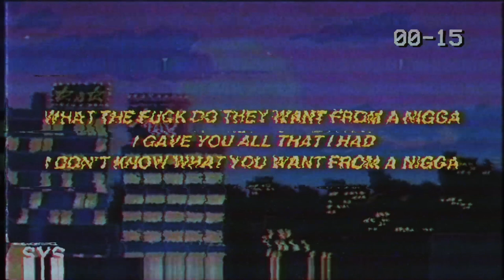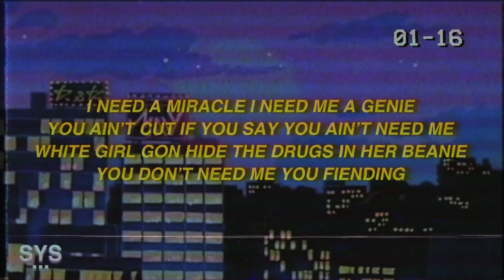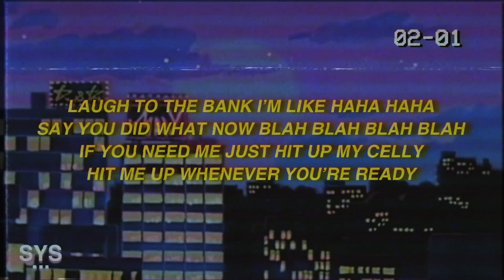Brandon ThaKidd - Haha (Lyrics) 🤙🏼🔔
LYRICS: HAHA - BRANDON THAKIDD

What the fuck do they want from a nigga
I gave you all that I had
I don’t know what you want from a nigga

If you need me just hit up my celly
Just let me know when you’re ready
Drop the addy she slide to the telly

Call me little caesars it hot and ready
She get bent when I see her put dick in her
Belly, they ain’t ready now ay haha haha
All that shit you talking is rara rara

Laugh to the bank I’m like haha haha
Say you did what now blah blah blah blah
Hit me up whenever you’re ready

Keep a bitch in the bed like miss betty
It was me nobody else and shelly
Stutin on niggas ain’t shit you can tell me
Dope on me I know that you can smell me

Loud came in there with a k
Pow, niggas be changing up I’m like wow
Take a bite of your bitch she’s a snack now
Pin her to the wall beat her back down

Imma call it smack down
She fucking us cuz she see we got racks now
If you turn down a nigga like me then I’m
Feeling attacked now

So you fucking now you got a hundred now
Say you wanna run it down
Imma let off a hundred rounds
When you stay down will you never leave me

I need a miracle I need me a genie
You ain’t cut if you say you ain’t need me
White girl gon hide the drugs in her beanie
You don’t need me you fiending

Say I’m your dream
Then I guess you still dreaming
I say I’ll die if you leave me
Fuck would I die for you didn’t need me

Got my heart bent
Yeah got your message left you on read
And it is what it is and it is what I said

Wish we never met I was better off dead
They ain’t ready now ay haha haha

🎨 BACKGROUND: UNSPLASH

LYRICS FOR 'HAHA' BY BRANDON THAKIDD.